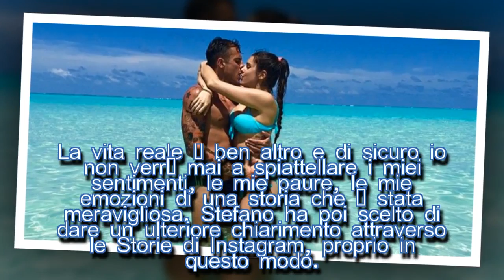Valentina Vignali e S.Laudoni: scontro social dopo l’addio| STARS NEWS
Dopo essersi lasciati, Valentina Vignali e Stefano Laudoni diventano protagonisti di uno scontro su Instagram, dove volano accuse